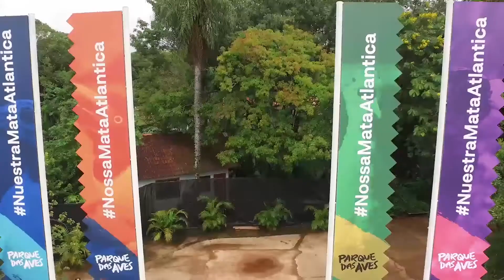Parque das Aves em Foz do Iguaçu